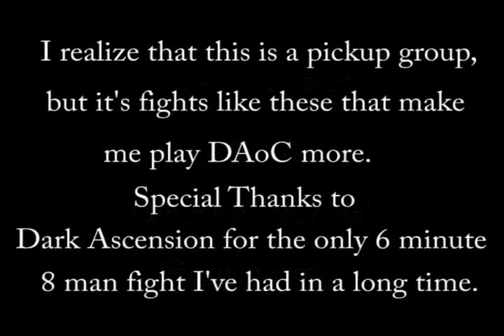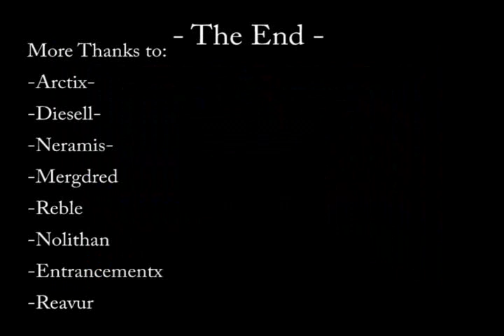Mordred: [Dark Ascension] vs [Banda] PuG 6/5/2004